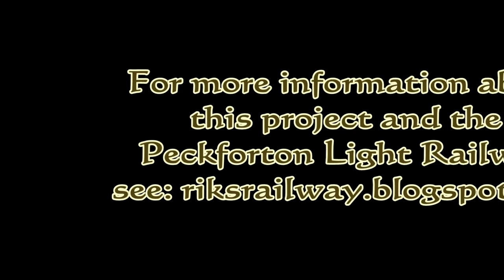Peckforton Light Railway - 3D printed beam engine - Episode 2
After downloading and printing out a beam engine from Thingiverse ), I tinkered around with it to see if I could make it run more slowly. Eventually, I used a miniature geared motor (from China) and also installed a PWM motor controller (from eBay) so I could have plenty of control over its speed. I think it actually looks pretty good and works well. All I need to do now is finish off the boneworks building so it can be installed.